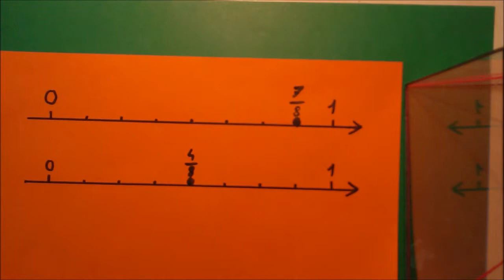vidumath COMPARE FRACTIONS part 3. Poland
Compare fractions P3 Poland